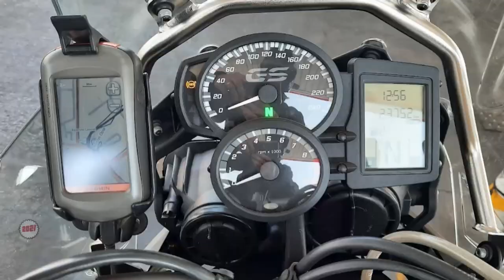[198] Braamnek Pass, North West, South Africa (2021-12-18)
I rode Braamnek pass, on Main road, between Potshefstroom Road and the R 500, in North West Province, South Africa, on 18 December 2021.

Type of road: Tar
Technical Difficulty: 1 of 5
Scenery: 2 of 5